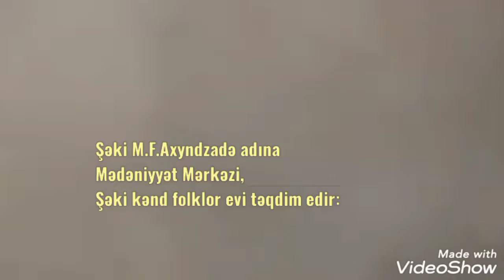Şəki kənd folklor evi. Silahlı Qüvvələr Gününə həsr olunmuş video çarx.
Montaj: Sərvan Hüseynov